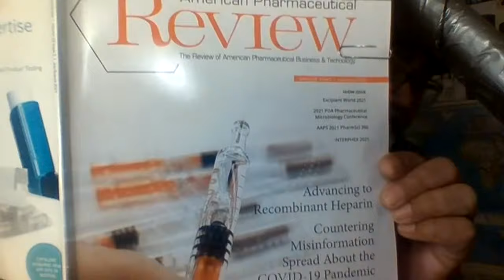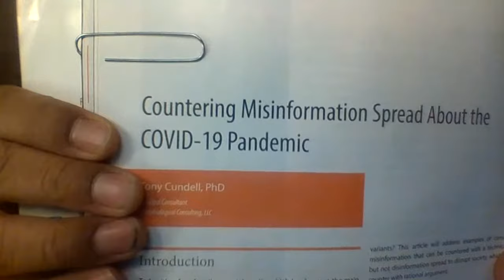Countering Misinformation Spread About the COVID-19 Pandemic, by T. Cundell, APR, July/August 2021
[TOPICS TIMESTAMPED IN DESCRIPTION BELOW] by Tony Cundell, Principal Consultant, Microbiological Consulting LLC, in American Pharmaceutical Review, July/August 2021, as read by MTK, in the interest of the public health and, as stated in the channel description, not for profit, solely for educational purposes.

Introduction (1:44)

MISCONCEPTIONS ADDRESSED:
The SARS-CoV-2 Virus Was Man-Made in China (4:13)

On the Naming of Viruses and Diseases (7:21)

COVID-19 is No Worse than the Seasonal Flu (9:01)

Vaccines Based on mRNA May Change Your DNA (11:26)

The Pandemic Would Recede Once the Warm Weather Arrived (13:51)

Young People Are Not Infected with COVID-19 Virus (14:53)

States and Local Authorities Are Forced to Follow CDC Protocol (17:17)

Increased Usage of Hand Santizers Contributed to Increasing Antibiotic Resistant Bacteria (18:27)

Rumours Circulated That COVID-19 Vaccines Affect Fertility (20:05)

Previously Infected People Can Forego Vaccination (23:44)

Currently Approved Vaccines Are Ineffective Against New Variants (24:46)

Vaccines Against SARS CoV-2 Variants Require Repeating Clinical Trials (28:52)

Government is Hiding That People are Experiencing Serious Adverse Reactions and Dying from the Vaccine, [VAERS] (30:48)

COVID-19 Vaccines Could Not Have Been Produced So Fast Safely (34:51)

Social Distancing, Wearing Facemasks and Isolating Don't Matter (37:17)

Errata: I apologize for the following error. I was tired and rushing to get out of the read and rushed, "COVID-19 Vaccines" into "COVID-19s" by accident in the "States and Local .." section and at the very end. That was not purposeful or conspiratorial or Freudian or any such nonsense. It was a LIVE read. so, sorry, my slips from going too fast conflated, "COVID-19 Vaccines".